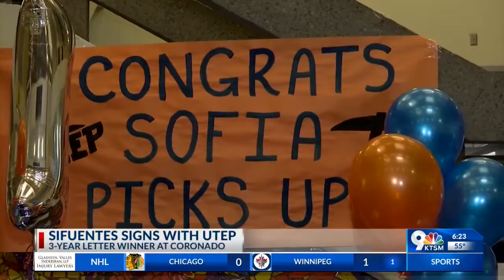Sifuentes headed to UTEP